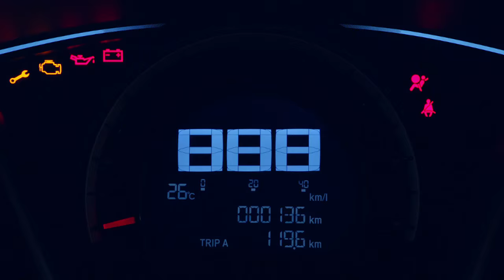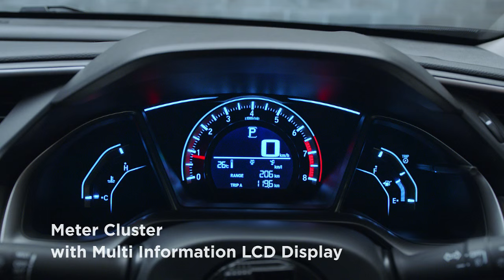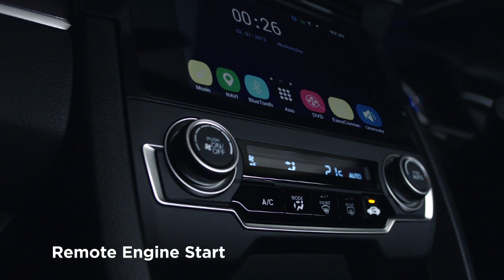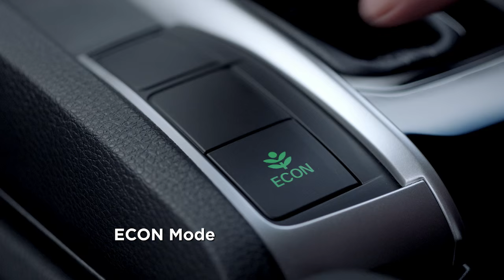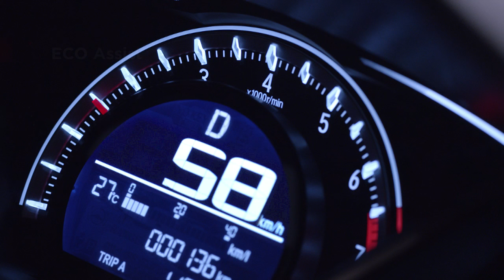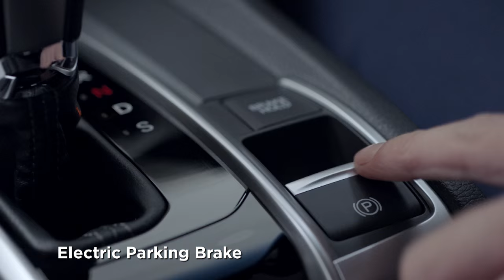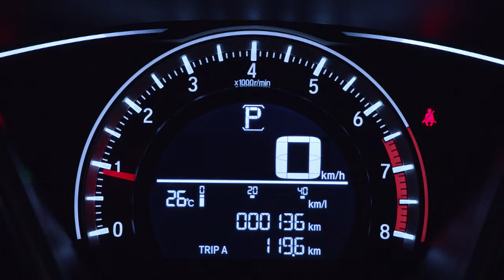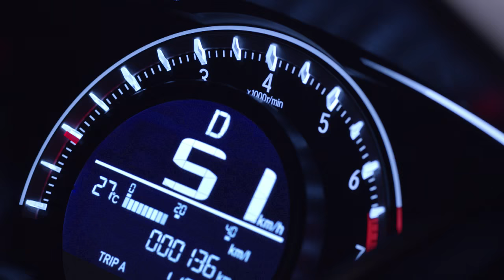Video Presentation All New Honda Civic Turbo; "Be Dominant. I am CIVIC"